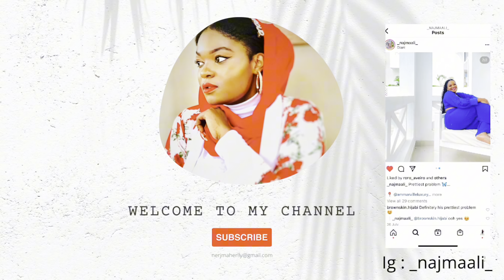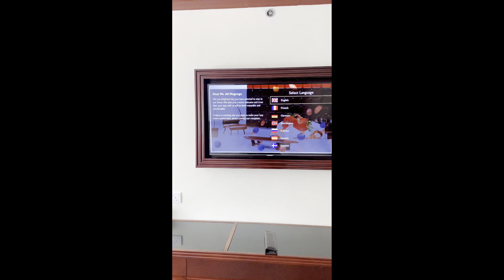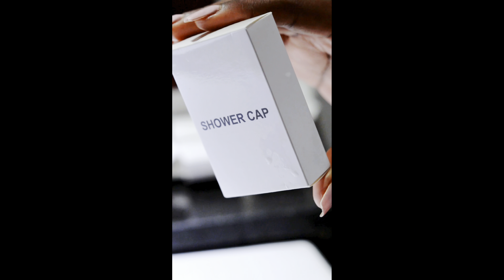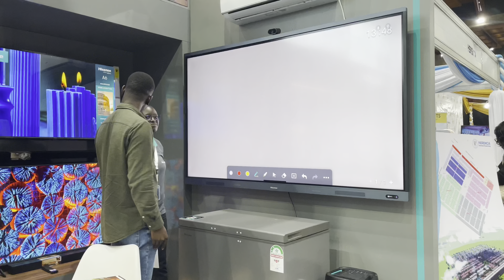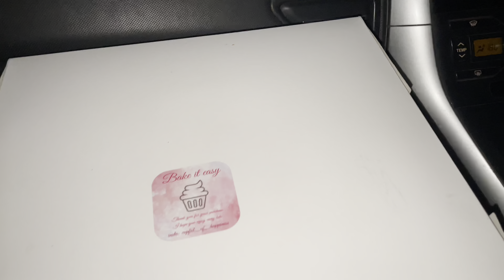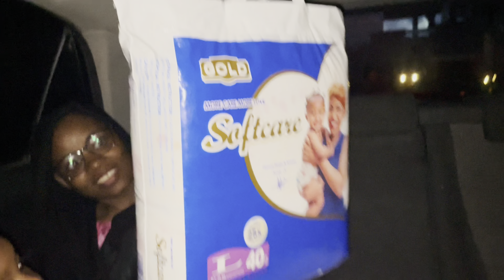I’m backkk 🎊|Eid day,Staycations,Wedding,Cerave dinner in Msa